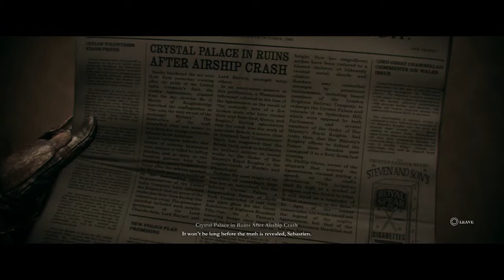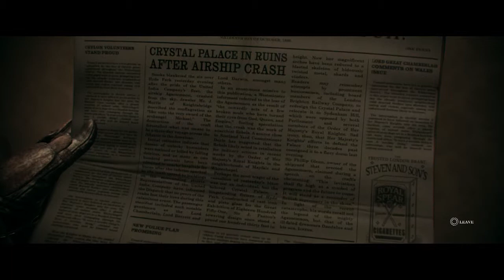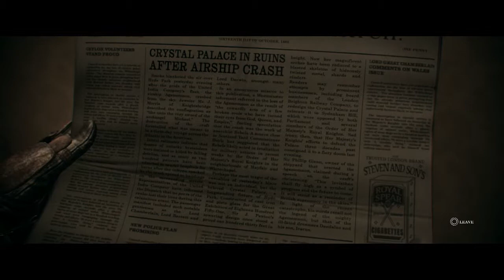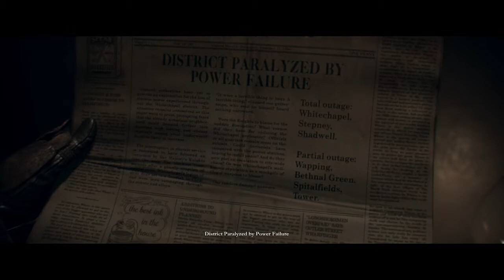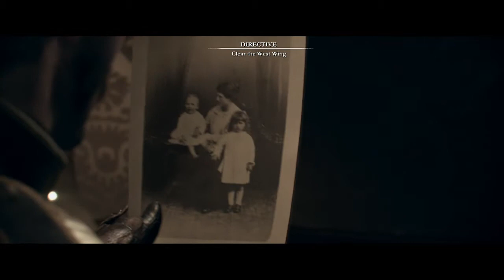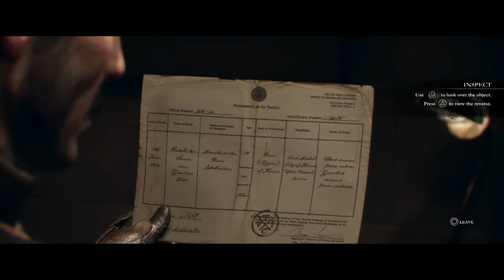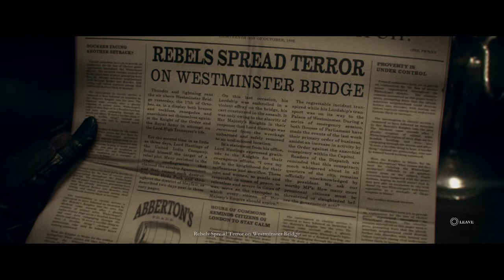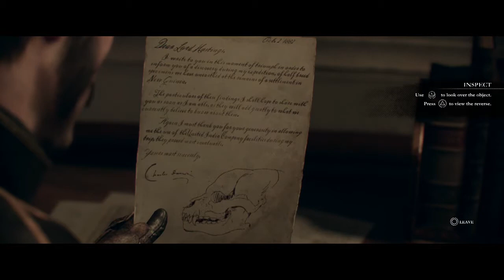The Order: 1886 Playthrough Part 15 - Chapter 11 Brothers In Arms